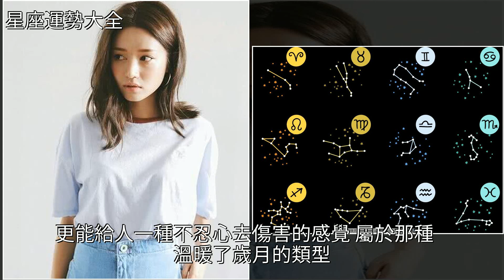給大家盤點幾個，最有魅力的生肖女，她們可是萬人迷，[星座運勢大全]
給大家盤點幾個，最有魅力的生肖女，她們可是萬人迷 [星座運勢大全]生肖,盤點,星座給大家盤點幾個，最有魅力的生肖女，她們可是萬人迷 [星座運勢大全]生肖 盤點 星座